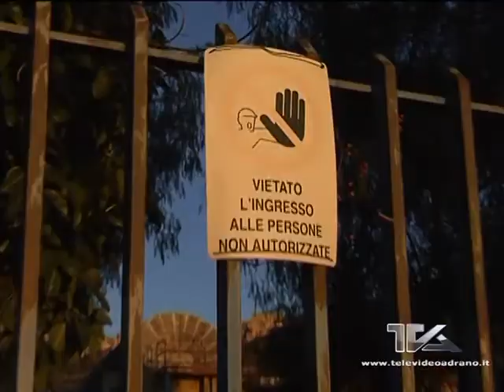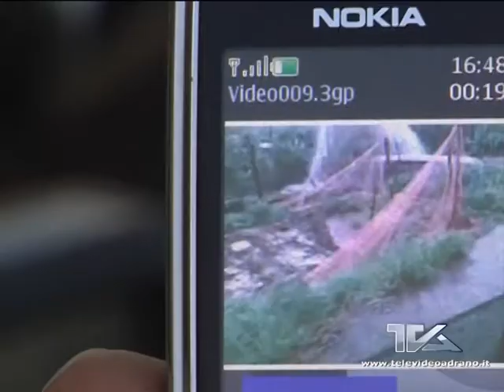Inchiesta di TVA notizie. Depuratori malfunzionanti e scenari inquietanti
Dopo la denuncia dellAssociazione Symmachia di Adrano e Biancavilla sulle condizioni pietose in cui versa il fiume Simeto e sul malfunzionamento del depuratore di Adrano, abbiamo voluto fare un tour nel sistemi di depurazione del comprensorio.
Lo scenario che è emerso è davvero inquietante e parecchio preoccupante.
Ad accompagnarci sono stati alcuni componenti dellAssociazione Symmachia.
Le immagini che vedete si riferiscono alla zona di Schettino, nei pressi della ex stazione, in territorio di Santa Maria di Licodia.
Qui il corso dacqua che fuoriesce dal depuratore si presenta torbido con liquami e schiume, anche se le schiume sono di minore entità rispetto a quelle segnalate vicino al depuratore di Adrano.
Lacqua non depurata prosegue il suo corso e, quando si è già in territorio di Paternò, si riversa in un torrente mescolandosi con acque bianche di diverse sorgive, inquinandole e finendo dritte, dritte nel fiume Simeto.
Oltre al depuratore, anche il collettore fognario di Licodia inquina, come vediamo, un corso di acqua cristallina.
Un patrimonio naturalistico e paesaggistico, di incredibile bellezza, che pochi, probabilmente, conoscono, lasciato nella più totale indifferenza da parte di chi dovrebbe provvedere a salvaguardare lambiente, sia a livello regionale, provinciale ma anche locale.
Trasferendoci a sud del centro abitato di Licodia, raggiungiamo la zona in cui è collocato il depuratore.
Come ad Adrano a gestire il sistema fognario e di depurazione di Santa Maria di Licodia è Acoset e cè chi dice, tra i cittadini, che il servizio era nettamente migliore quando era gestito dal Comune.
Uno dei cittadini, che si trovava sul posto, ci dice che il depuratore, costruito più di ventanni fa, non può depurare, qualora funzionasse, tutta lacqua dellabitato di Licodia

Un residente della zona ci mostra un video registrato col suo videofonino, che state vedendo: è ciò che accade al primo acquazzone. Una vera e propria fontana di liquami che raggiunge, in altezza, addirittura i cavi dellEnel. Liquami che fuoriescono anche dal cancello dingresso del depuratore e si riversano anche in appezzamenti di terreni privati, mettendo a rischio di inquinamento le coltivazioni.
Ci spostiamo a Biancavilla, dove anche qui scorrono schiume e liquami. In questo caso, il servizio idrico è integralmente gestito dal Comune.
Nei pressi del depuratore, collocato nella zona a sud-est del centro abitato, laria è davvero irrespirabile. Nonostante i bandi di gara dappalto, dello scorso mese di marzo, per il completamento dellimpianto di depurazione per un importo di un milione e 22Omila euro e per il servizio di gestione e manutenzione del depuratore per un importo pari a quasi 25mila euro, il depuratore è funzionante fino ad un certo punto. I biodischi, vista la portata di liquame, non sono in grado di depurare tutte le acque. Inoltre, parte dellacqua che non riesce ad essere contenuta nel sistema di depurazione, viene bypassata in un canale per poi congiungersi con quella che dovrebbe, il condizionale è dobbligo, essere depurata. Oltre ogni logicità.
Il Simeto ma anche le tasche dei cittadini lanciano un campanello dallarme: da una parte lannunciato disastro ambientale, dallaltra la legittima pretesa dei cittadini di chiedere il rimborso per il canone di depurazione, così come previsto, peraltro, dalle normative vigenti, considerato che il servizio, effettivamente, non esiste.